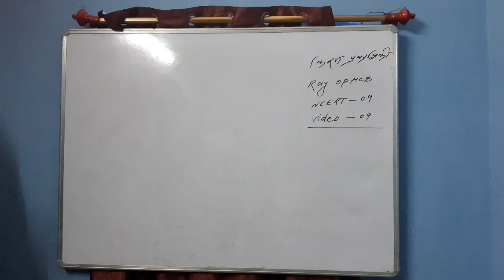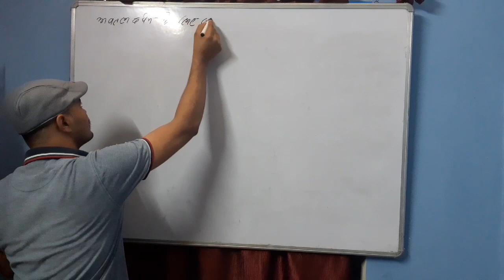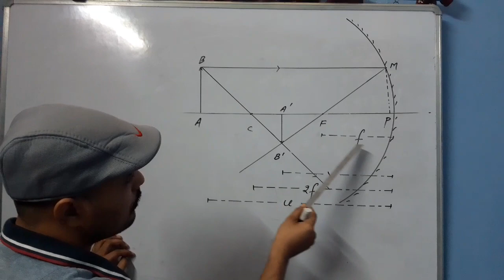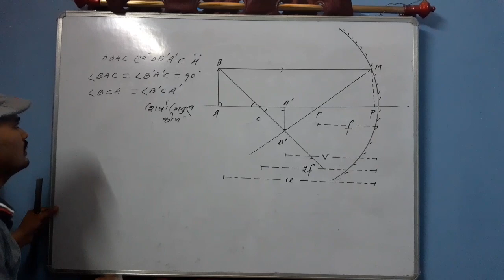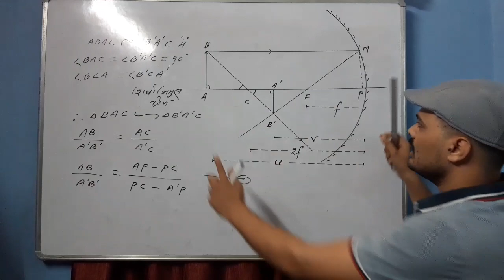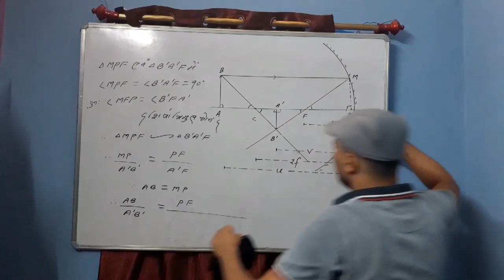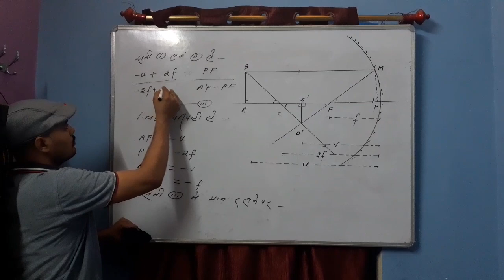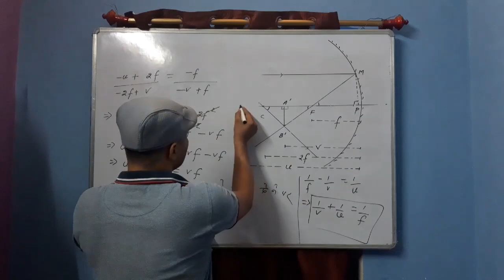Ray optics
Video 9